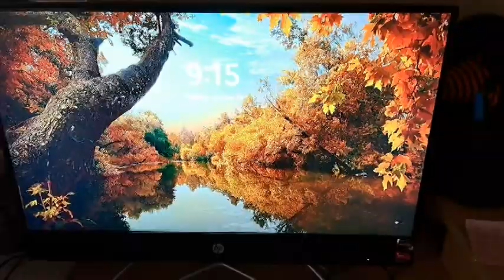Vlogtober 2022 Day 26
Happy Mail
Ella Roberts